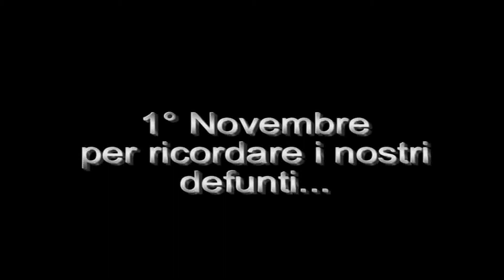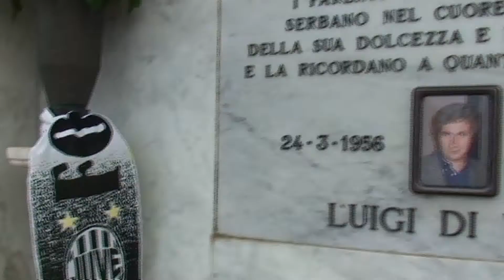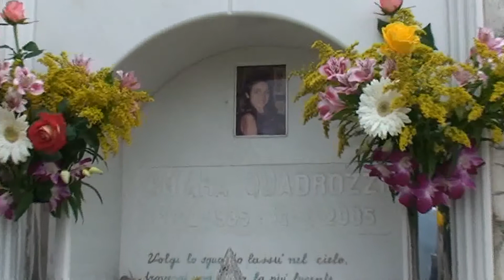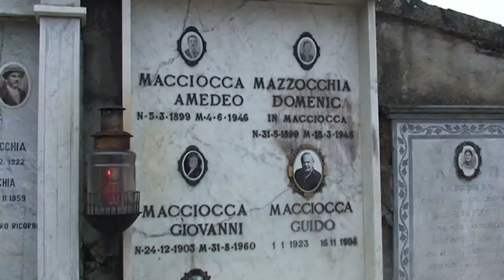1° Novembre ad Alatri Cimitero